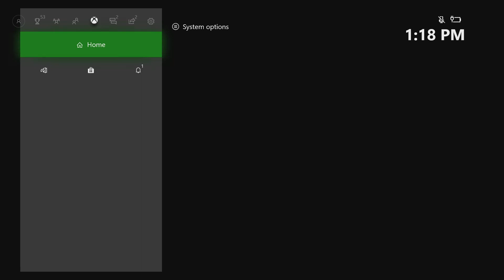halo 2 part 3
the arbiter part 2